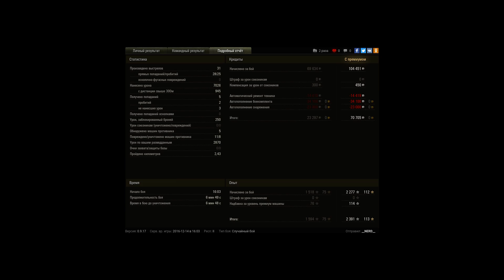Объект 907, Л. Зигфрида, Штурм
Игрок: __NERD__ [BO-ST]